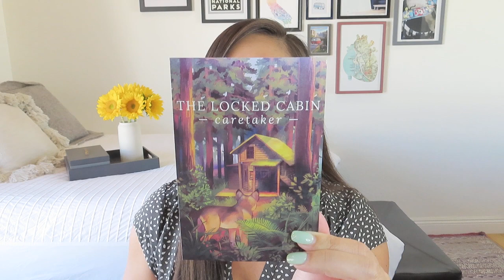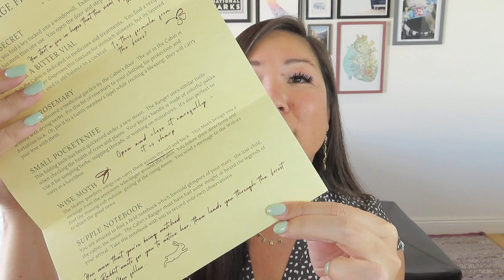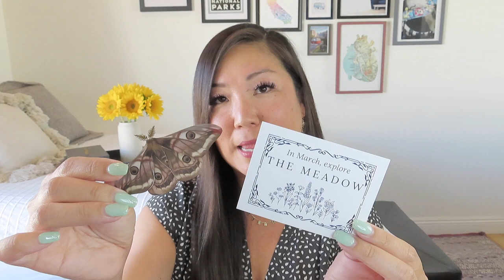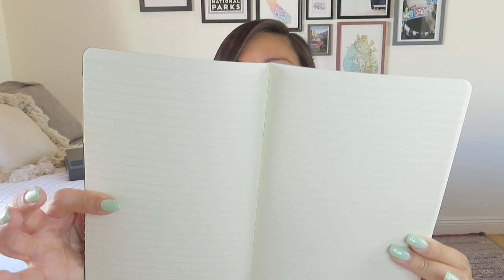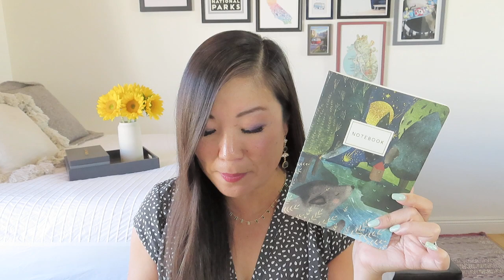Birdmoss | The Locked Cabin | February 2023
Birdmoss
$45/month
Birdmoss Box subscribers say it’s “like getting a daydream in the mail.” With each box, you will receive works of art and self-care rituals that engage all of the senses to create an immersive magical experience. Think of it as a package from a friend who cherishes your delightful heart and spirit.

Your boxes are accompanied by poetry and prose which tell of a gifted Dreamer. You are that Dreamer, and this is your story. Some letters and documents arrive inside your monthly box; others are emailed to you.

* VineOh! – $10 off + SWIG stemless wine cup using NOEL